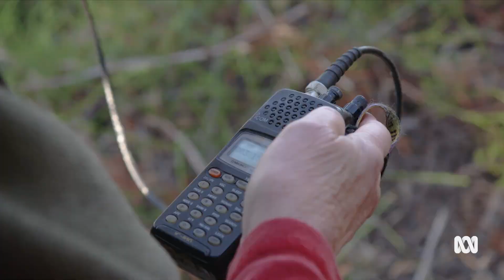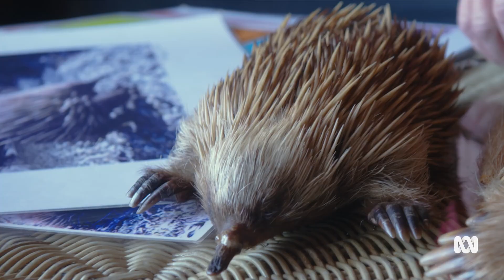Can we learn about bush fire survival from echidnas, who roamed with dinosaurs? | Back Roads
Dr Peggy Rismiller, is a celebrated scientist, originally from the United States, who moved to Kangaroo island in the late 1980s to study the illusive short beaked echidna.

For more than decades Peggy has been putting radio transmitters on echidnas, and with the help of volunteers and scientists, she’s been able to track them, and unravel a few mysteries.

"They've been around for 110 to 120 million years," Dr Rismiller says.

"So, they were on the planet with the dinosaurs. And we all know what happened to the dinosaurs. They died out.

"But echidnas have survived. And that's why we have so much to learn about survival strategies and what they've done, how they've done it."

📽 Video produced by Back Roads.

📺 Watch Backroads Thursdays on ABCTV or - Stream now on ABC iview